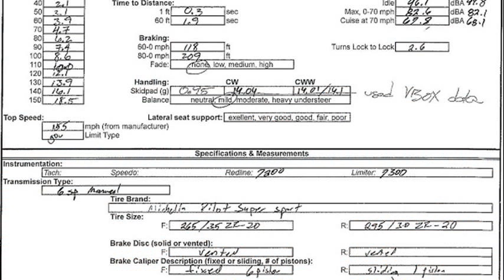bmw m6 coupe 0-60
2002 bmw m coupe 0 60
2006 bmw m6 0 60
bmw m6 gran coupe 0 60
bmw m6 0 60
2007 bmw m coupe 0 60